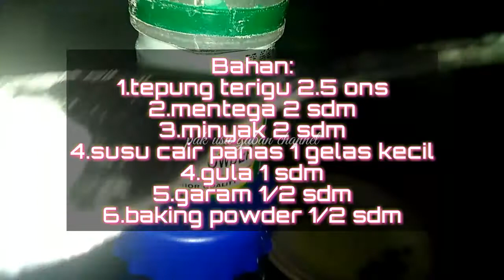Resep Membuat Kulit Kebab || Roti Canai || Cara Mudah Membuat Kulit Kebab / Lumpia Yang Tipis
Daripada hanya membeli terus, kamu bisa kok Ladies membuat sendiri kebab. Jika sudah tahu resep kulit kebabnya, kamu bisa berkreasi dengan isian yang bermacam-macam. Intip resep sederhananya di sini yuk.

Bahan:

250 gram tepung terigu
1/2 sdm garam
1/2 sdm baking soda
1/2 sdm gula pasir
2 sdm minyak goreng
2 sdm mentega
100 ml susu cair hangat

Cara Membuat:

Campurkan semua bahan kecuali susu cair.Aduk rata.Tuang susu cair sedikit demi sedikit.Uleni adonan sampai kalis dan diamkan selama kurang lebih 30 menit.Ambil adonan dan bulatkan.Pipihkan dengan rolling pan sampai tipis.Panggang adonan di atas teflon sampai kecoklatan.Angkat dan dinginkan.

Adonan kulit kebab pun siap diisi dengan berbagai isian kesukaan

Semoga bermanfaat ya gess, Wassalam dapur Ocieda 😊🙏